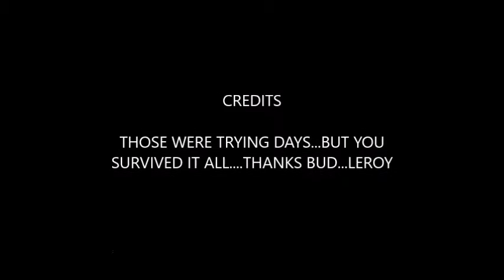Hop a long Ed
Ed had broken his leg...this is him at the stock car races